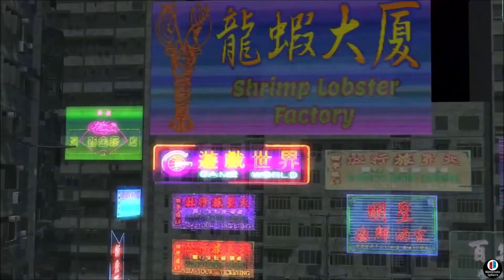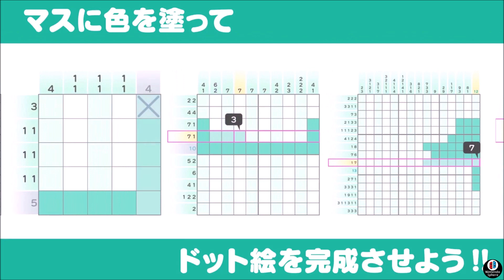25 New Games Nintendo Switch 2020 ANNOUNCED Release Week 4 October Reveals | Nintendo Direct News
25 New Nintendo Switch Games Announced during Week 4 October 2020.
In this quick wrap up I'll be covering news for a new batch of gaming coming to the Nintendo Switch this and next year. A Nintendo Direct is also expect next week.

Episode 180